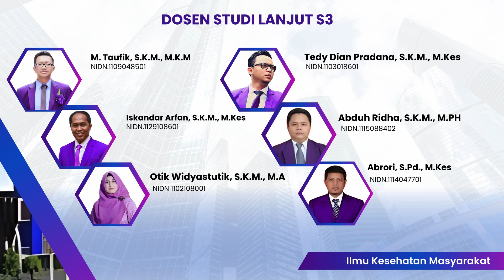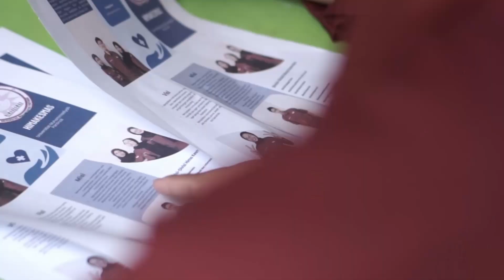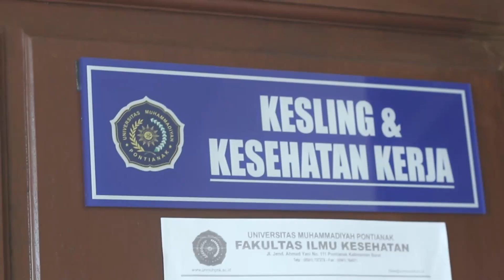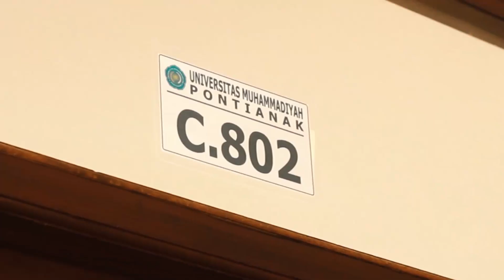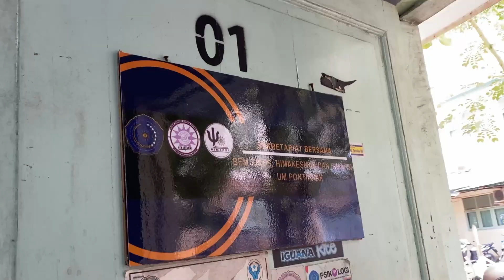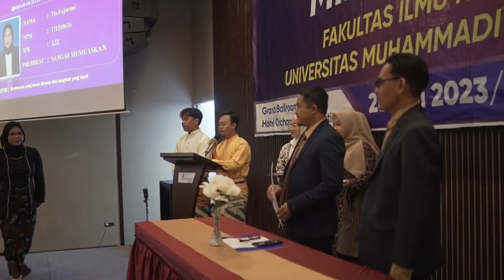PROFIL PROGRAM STUDI ILMU KESEHATAN MASYARAKAT FIKES UNIVERSITAS MUHAMMADIYAH PONTIANAK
Selamat datang di Program Studi Ilmu Kesehatan Masyarakat FIKES Universitas Muhammadiyah Pontianak! Kami berkomitmen untuk mencetak lulusan yang kompeten dan berdaya saing tinggi di bidang kesehatan masyarakat. Dengan kurikulum yang inovatif dan didukung oleh tenaga pengajar profesional, kami siap membekali Anda dengan pengetahuan dan keterampilan yang dibutuhkan untuk berkontribusi dalam meningkatkan kesehatan masyarakat.

Penerimaan Mahasiswa Baru 2025 Pendaftaran Penerimaan Mahasiswa Baru untuk tahun akademik 2025 dibuka mulai Februari 2025 hingga 31 Agustus 2025. Jangan lewatkan kesempatan untuk bergabung dengan kami dan menjadi bagian dari perubahan positif di bidang kesehatan masyarakat.

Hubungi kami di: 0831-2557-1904